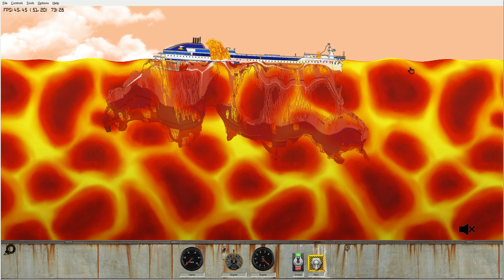Melting Pride of Rotterdam Cruise Ship in Lava Simulation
Game - Floating Sandbox